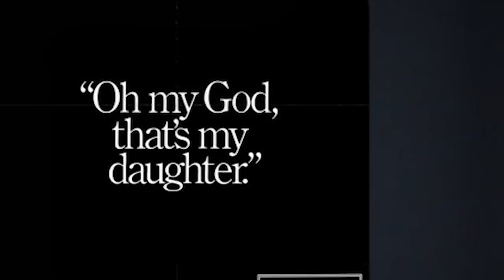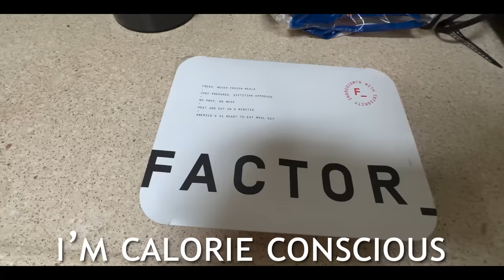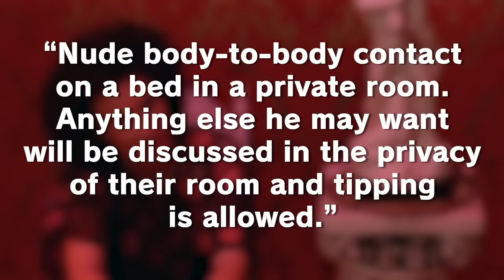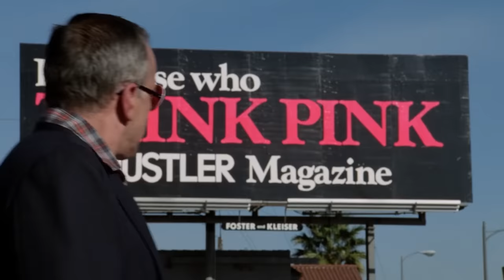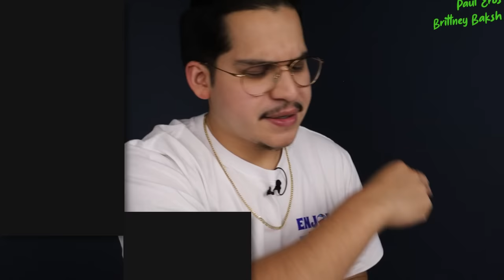How To Ruin A Movie In The Last 30 Seconds